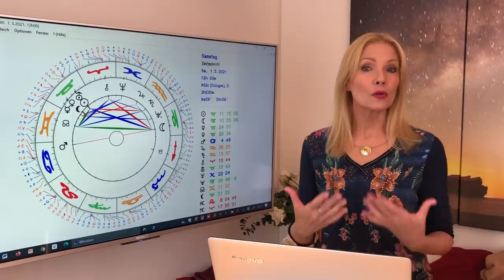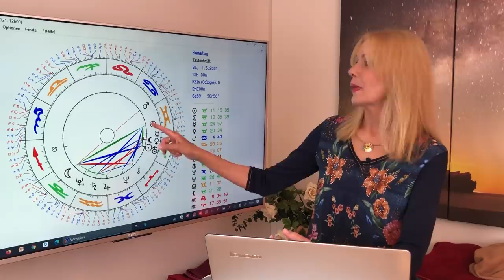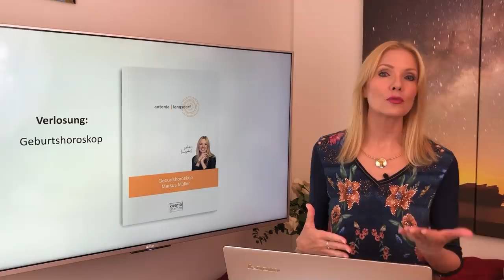Horoskop Mai 2021 für die 12 Sternzeichen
So stehen eure Sterne im Mai. Mehr Infos zu eurem persönlichen Horoskop findet ihr hier:
🌟 ANTONIAS HOROSKOPE SHOP
🌟 PERSÖNLICHE BERATUNGEN MIT ANTONIA
🌟 STERNZEICHEN SCHMUCK VON ANTONIA
🌟 BÜCHER, VORTRÄGE UND GEWINNSPIELE
🌟TIMECODES FÜR DIE 12 STERNZEICHEN
👉 13:03 - Widder
👉 19:41 - Stier
👉 25:50 - Zwillinge
👉 32:46 - Krebs
👉 39:13 - Löwe
👉 45:35 - Jungfrau
👉 51:43 - Waage
👉 57:49 - Skorpion
👉 01:04:12 - Schütze
👉 01:10:51 - Steinbock
👉 01:17:35 - Wassermann
👉 01:24:05 - Fische
👉 01:30:43 - Serviceteil